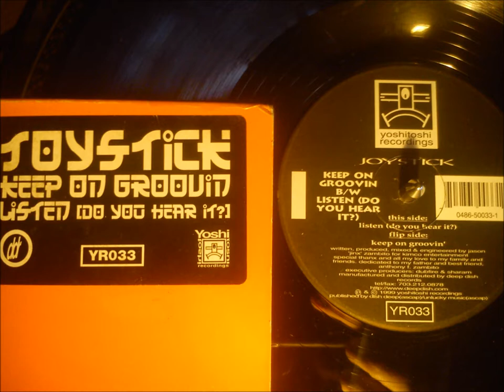Joystick - Keep on groovin